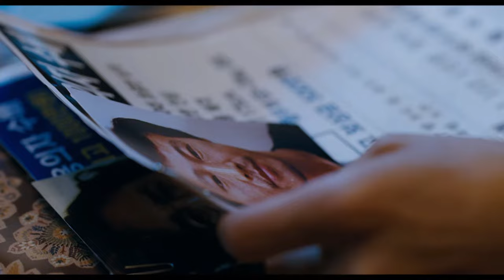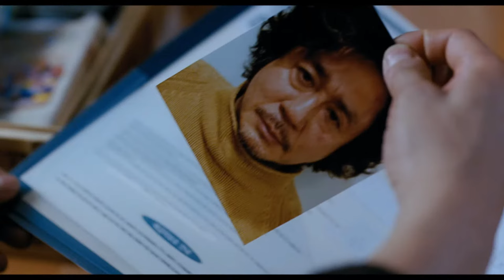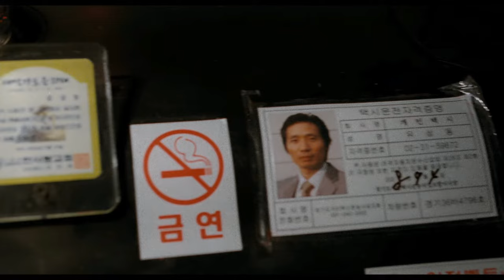I SAW THE DEVIL (2010) Explained | Movie Recap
I SAW THE DEVIL (2010) is one of the BEST South Korean Thriller-Horror films I have ever seen. The movie is relentless, brutal, and very bloody. It is an emotional rollercoaster ride of a film that I recommend every fan of the Horror Genre to see! I will be breaking down and discussing the film in this next episode of GEMS OF HORROR.

Last week I broke down the excellent, MEMORIES OF MURDER (2003). I will edit and re-upload the video at a later time. I will be editing my videos to the best of my ability to avoid this issue in the future!